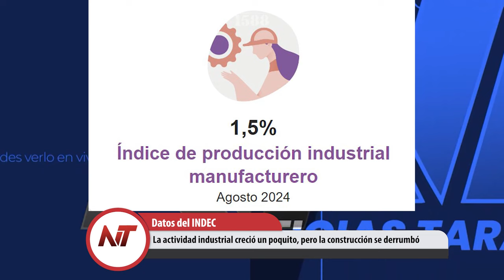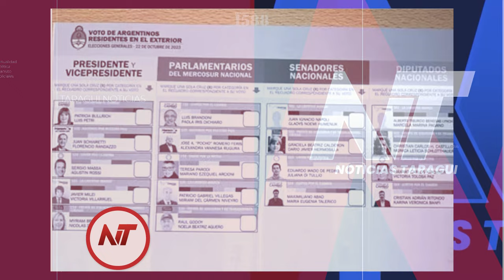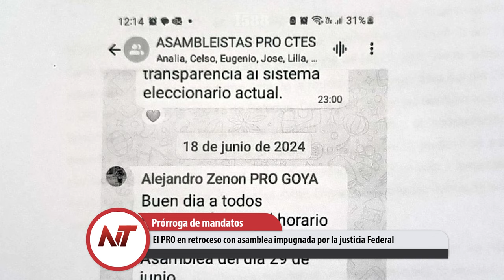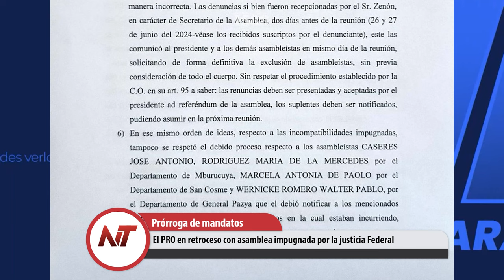NT: No funcionaron los Casinos de Goitia, se le cayó extrañamente el sistema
- La actividad industrial creció un poquito, pero la construcción se derrumbó
- Caso de posible venta de una madre de su hija, aunque hay varias dudas
- Boleta Única posiciones cruzadas de la UCR y el PJ locales con la postura
- No funcionaron los Casinos de Goitia, se le cayó extrañamente el sistema
- El PRO en retroceso con asamblea impugnada por la justicia Federal